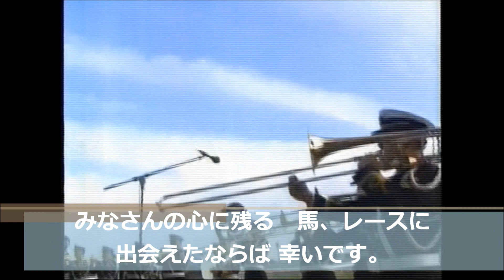第１８回 東海テレビ杯 金鯱賞 テルノホープ 牡５ 54 南井克巳 1982.7.11 出走馬：ニシノチェニル、メジロカーラ、キングオブイブキ 、ヘルメスヒーロー、マルブツウイナー、ドンテスコシチー他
第１８回　東海テレビ杯　金鯱賞

1982/7/11　中京11R　3歳以上　ハンデ　芝1800m（左）　雨　良
本賞金　1着2,200万円/2着880万円/3着550万円/4着330万円/5着220万円

1着 7枠 10番 テルノホープ 牡５ 54 南井克巳 安藤正敏 1:47.6 2人
2着 2枠 2番 ニシノチェニル 牝４ 52 岩元市三 長浜彦三郎 ２身 7人
3着 3枠 3番 メジロカーラ 牝３ 54 田原成貴 浅見国一 1/2身 3人
4着 4枠 5番 キングオブイブキ 牡５ 57 武邦彦 領家政蔵 １ 1/4身 1人
5着 6枠 9番 ヘルメスヒーロー 牡４ 50 丸山勝秀 柴田不二男 ハナ 12人
6着 1枠 1番 マルブツウイナー 牡７ 57 加用正 瀬戸口勉 １ 1/2身 9人
7着 7枠 11番 ドンテスコシチー 牝４ 51 田島信行 玉谷敬治 １身 4人
8着 4枠 4番 ヒヨシシカイナミ 牡５ 52 柴田政見 柴田不二男 １ 1/2身 8人
9着 5枠 7番 タマトップ 牡５ 56 古小路重男 夏村辰男 ２ 1/2身 5人
10着 8枠 12番 カワチエース 牡４ 54 吉田勝也 吉田三郎 アタマ 11人
11着 6枠 8番 バンブトンハーレー 牡４ 54 飯田明弘 伊藤修司 １ 1/2身 6人
12着 5枠 6番 マヤノエンジェル 牝４ 50 村本善之 坂口正大 １身 10人
13着 8枠 13番 アサクサセンター 牝３ 50 柴田光陽 内藤繁春 ３身 13人